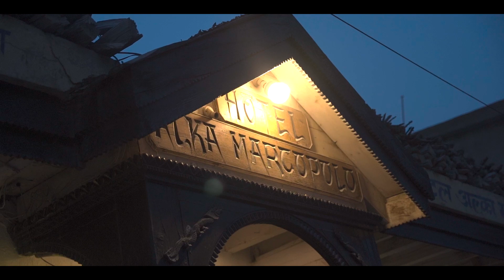Trip || Beni to Jomsom || Travel || Day 2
The Travel Channel community is dedicated to providing the world with knowledge, insight, and information for people who want to experience it. You can watch clips from my Channel , to find out about the hottest travel destinations.

Watch Travel Channel on YouTube , where you can catch the latest travel news, upcoming events and tours.